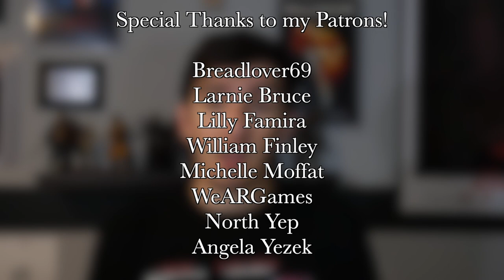Starfish (2019) REVIEW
Yeah, no joke or commentary here, guys. It's just really freakin' good